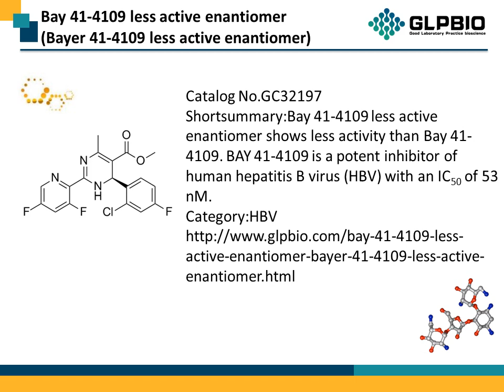GC32197 Bay 41-4109 less active enantiomer(Bayer 41-4109 less active enantiomer) 476617-51-3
Protocol, Chemical Properties, Background of Bay 41-4109 less active enantiomer(Bayer 41-4109 less active enantiomer).